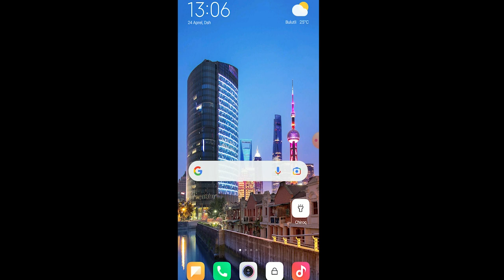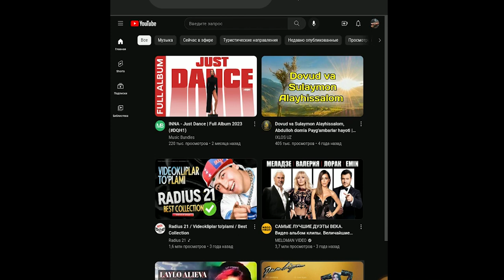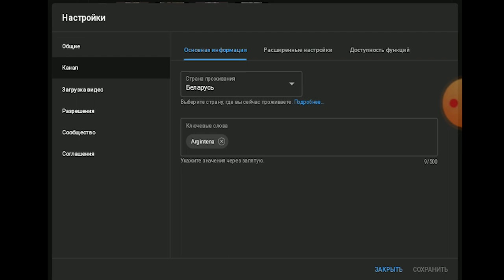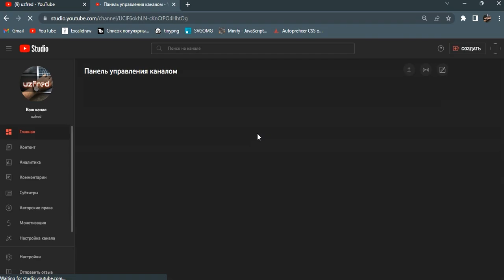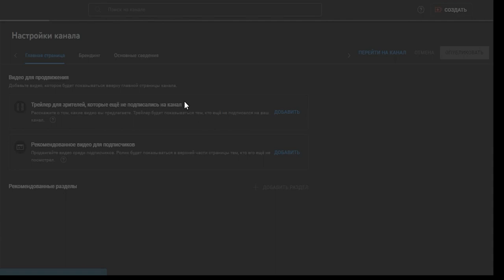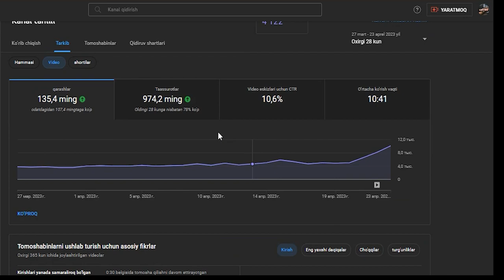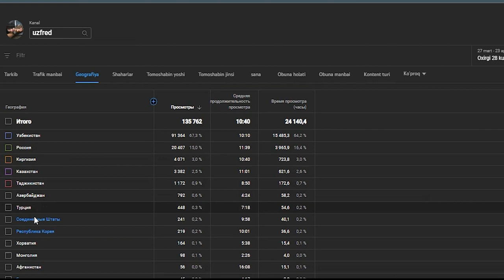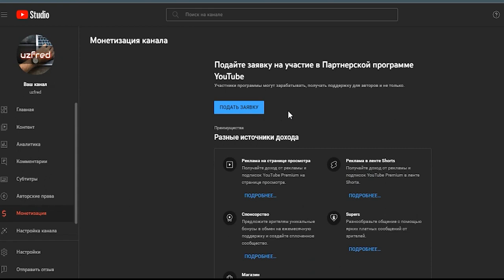Mobil telifonlarda YouTube kanal yuritish | Hududni o'zgartirish | Monitizatsiyaga ulash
Mobil telifonlarda YouTube kanal yuritish | O'zbekistonda  Hududni o'zgartirish | Youtube kanalni Monitizatsiyaga ulash, kanal yuritish bo'yicha muhim tavsiyalar.